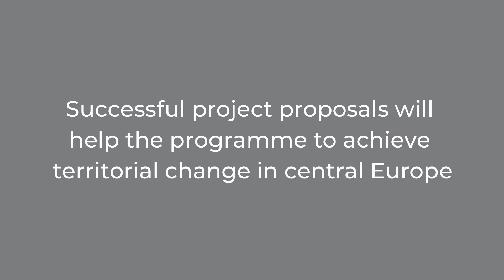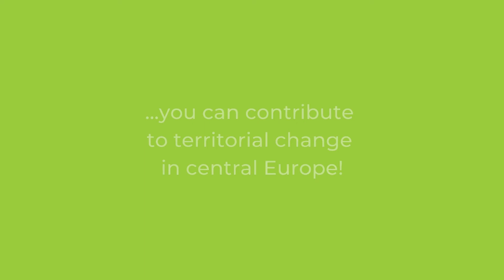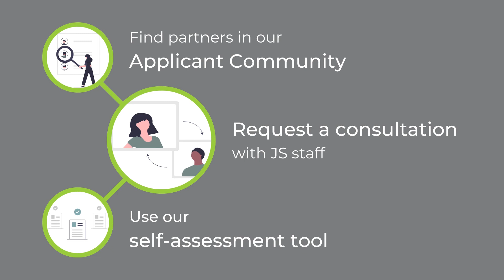Tutorial (Thematic Scope, SO 2.5): Greening Urban Mobility in Central Europe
We believe cooperation is central to support sustainable urban mobility.

Learn how to develop ideas to foster integrated mobility planning and new green approaches, as well as to balance green mobility disparities between our regions.